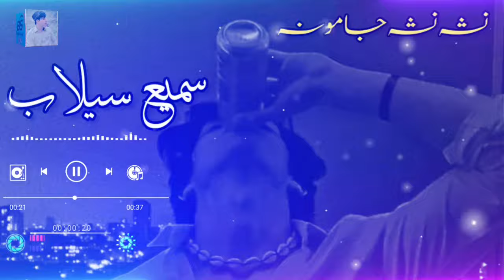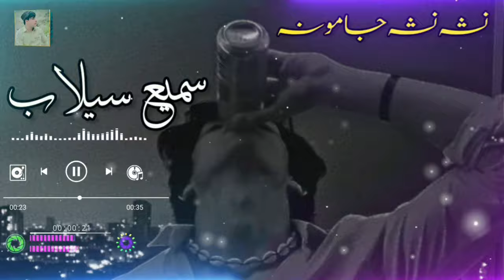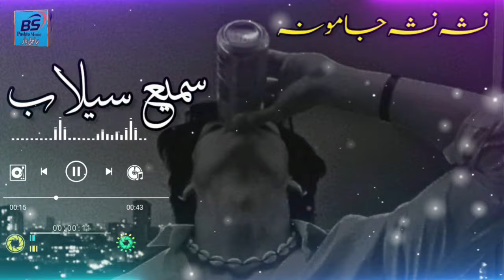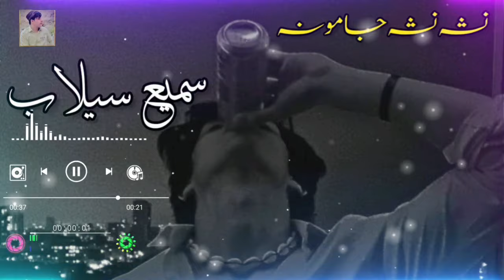Sami Selam / Nasha Nasha Jamona / Pashto New Best Song 2024 / سیمع سیلاب پشتو نوی غزل نشہ نشہ جامونہ